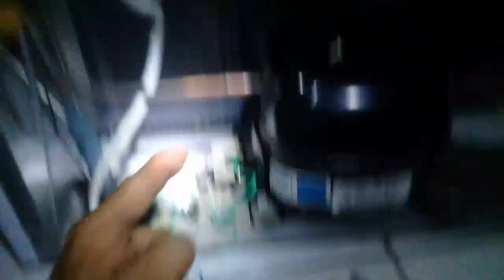Refrigerador continental não liga.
Termostato com defeito.